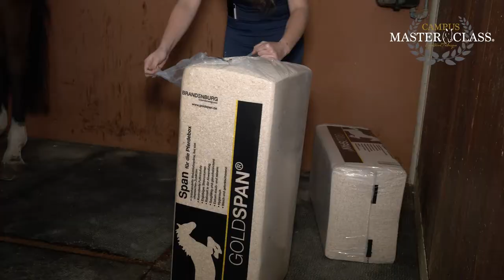THE EXPERIENCE VOL. 2 - EPISODIO 01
Inizia così la prima giornata della seconda edizione di campusmasterclass, i ragazzi hanno sistemato i box e coccolato i loro cavalli e sono quindi pronti per cominciare questa nuova avventura! 💪